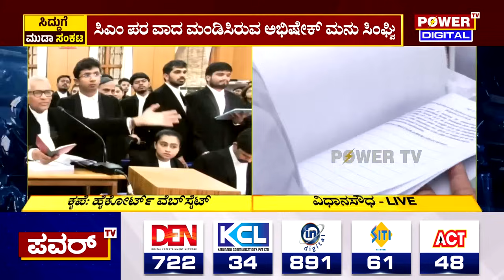High Court : ರಾಜ್ಯಪಾಲರ ಪರ ತುಷಾರ್ ಮೆಹ್ತಾ ವಾದ ಮಂಡನೆ | MUDA Case | Power TV News